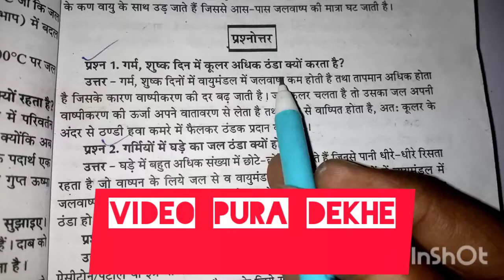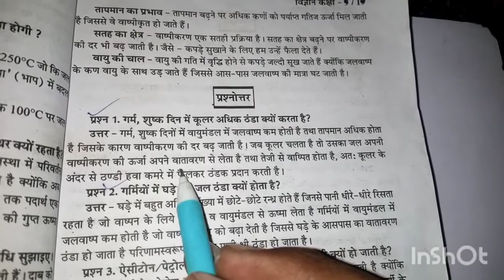गर्म शुष्क दिन में कूलर अधिक ठंडा क्यों करता है | garm susk din mein cooler adhik thanda kyon karta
गर्म शुष्क दिन में कूलर अधिक ठंडा क्यों करता है | garm susk din mein cooler adhik thanda kyon karta hain

sanju teach yt